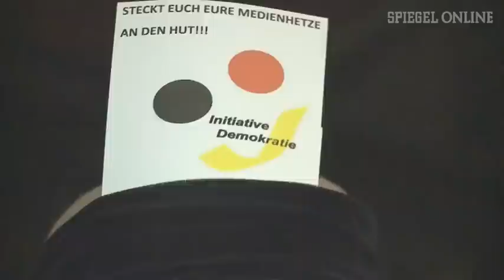Zapfenstreich für Guttenberg: Rock im Bendlerblock | DER SPIEGEL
Verteidigungsminister ade: Karl-Theodor zu Guttenberg ist mit dem Großen Zapfenstreich der Bundeswehr verabschiedet worden. Bei "Smoke on the Water" konnte sich der schwer gebeutelte ehemalige Chef der Bundeswehr ein Grinsen nicht verkneifen.